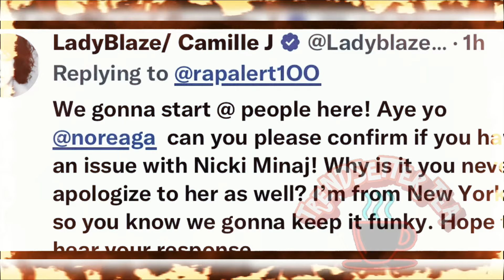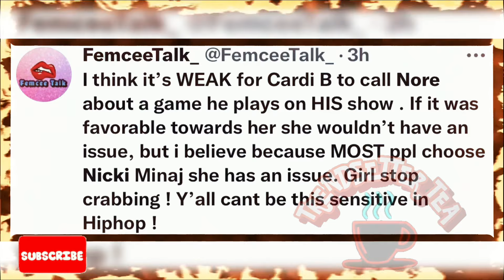N.O.R.E apologizes to Cardi B regarding Nicki Minaj on the Joe Budden Podcast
N.O.R.E aka Noreaga now he has his own podcast on Revolt TV called Drink Champs. Well back on October 21, 2022 Noreaga had Quavo & Takeoff on Drink Champs to just clear the air because there was some obvious tension with the Migos at that time. Offset went solo and Quavo and Takeoff had just dropped Only Built for Infinity Links on October 7th 2022. Quavo & Takeoff wanted to promote the album and the people wanted see if Quavo and Takeoff would talk about Offset or a possible reunion.Well Noreaga has a couple writers on his team that write for a particular segment on his show and one of the questions they asked Quavo and Takeoff was which one would you pick Nicki Minaj or Cardi B.

Well fast forward to the other day and Noreaga was interviewed on the Joe Budden Network’s Joe Budden Podcast and it was an awesome interview. One major highlight was when Noreaga talked about how he hurt some people on his platform. One of those people was Cardi B.

Trendsetters join our NEW YouTube channel @tendsettertea, where we bring you hot trending tea ☕️

I WILL DO FREE PROMO FOR COMPANIES THAT SEND THEIR PRODUCTS AND IF I LIKE THEM. THANK YOU FOR EVERYTHING 💕